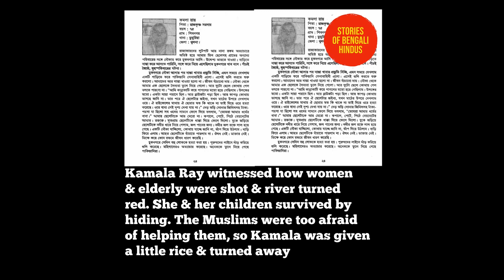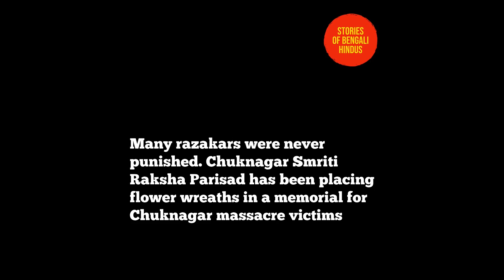Chuknagar Massacre 1971 | Genocide of Bengali Hindus in 1971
Chuknagar Massacre of 20 May 1971 is one the most horrific massacres committed against Bengali Hindus. About 10,000 of them, unarmed, were killed by Pak Army when they were on their way to take refuge in India.

It was the biggest single massacre of 1971 & Hindus in modern history.

Reference : 1971 Chuknagar Genocide by Professor Muntassir Mamoon